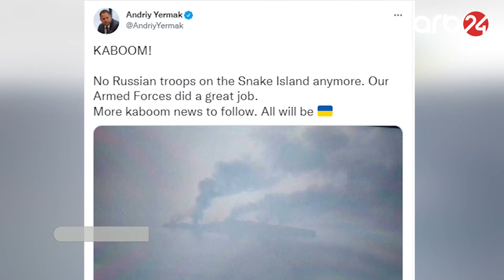Rusiyadan Ukraynaya jest: Moskva taxıl ixracına şərait yaratmaq üçün adadan geri çəkilib – Xəbərlər